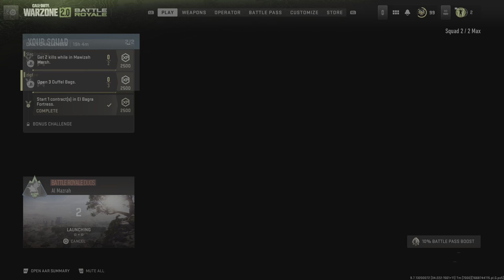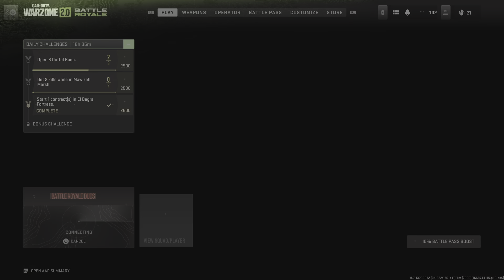Call of Duty: Modern Warfare II_20221120102430